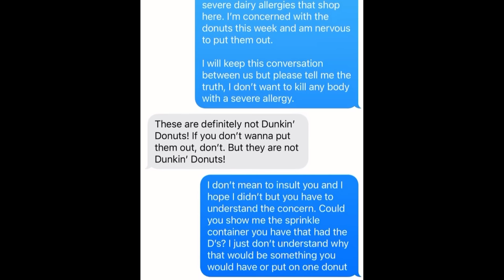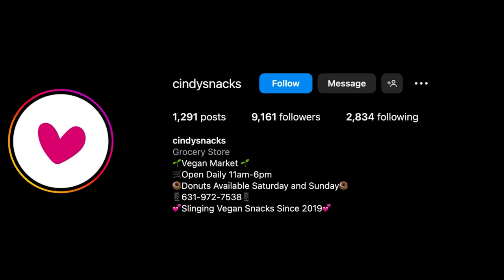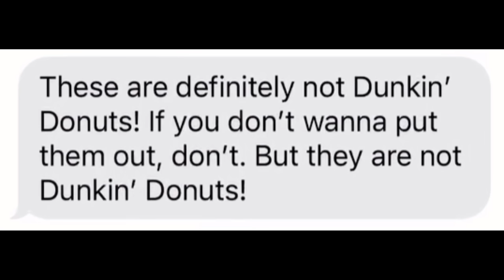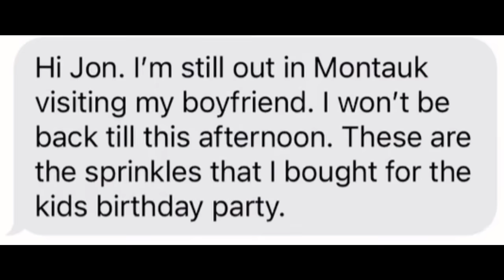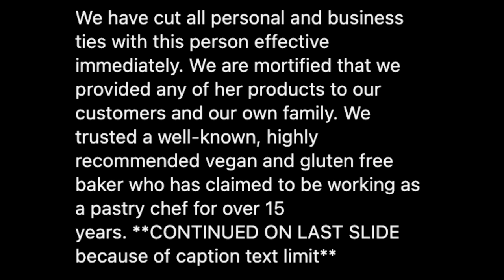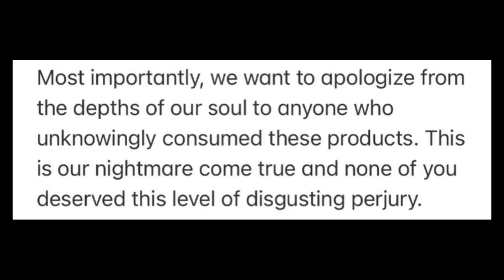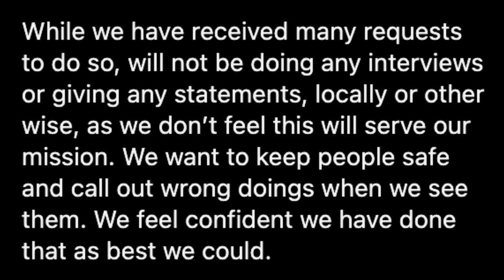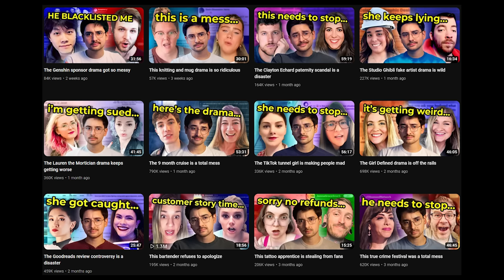Vegan bakery gets caught selling Dunkin' Donuts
We need to talk about the donut drama

Editing help from Connor McDowell :@connormcdowell2